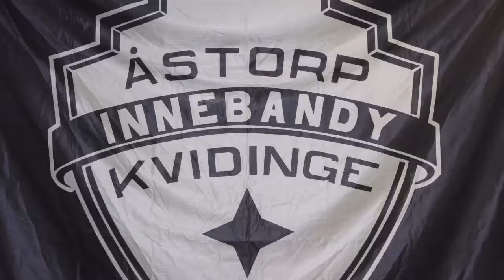Knattesammandrag P08 i Örkelljunga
Grabbarna kämpade bra i sina matcher. Det blev många mål som det brukar bli när knattarna spelar. En del skott hamnade uppe på publiken som känna av att det känns att få en boll på sig.